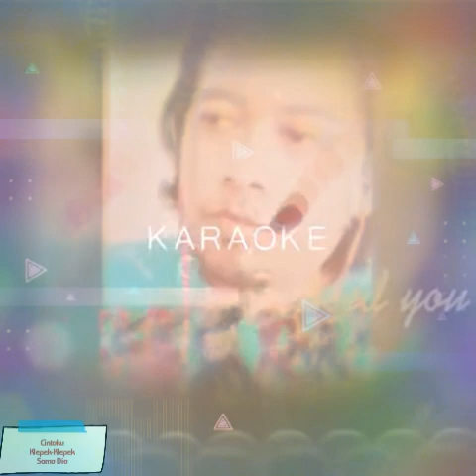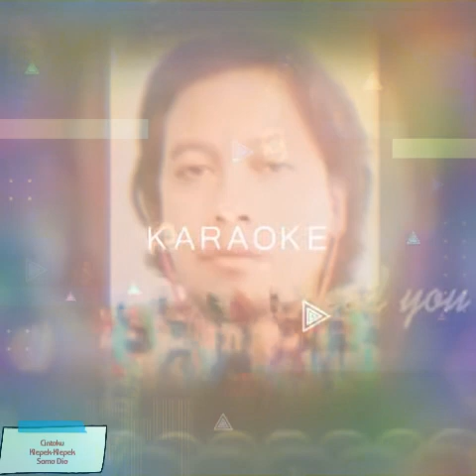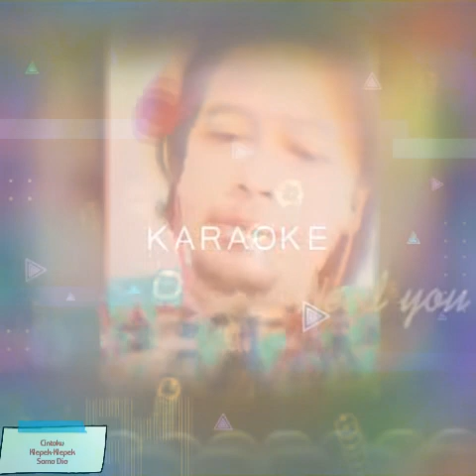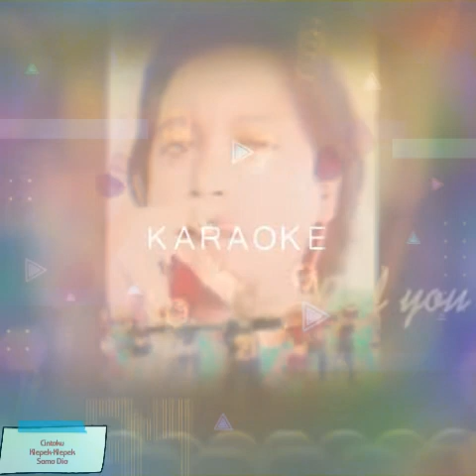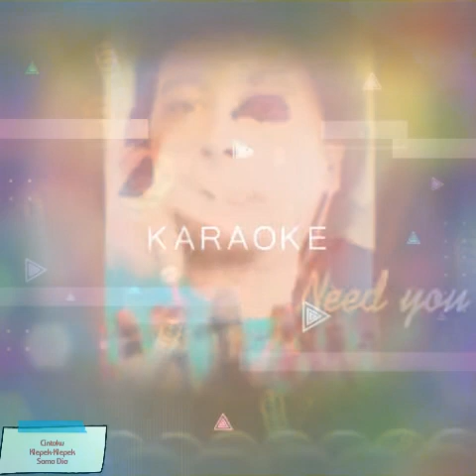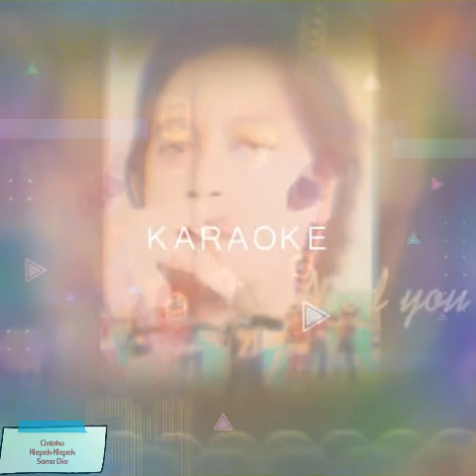Dj Cintaku Klepek~Klepek Sama Dia